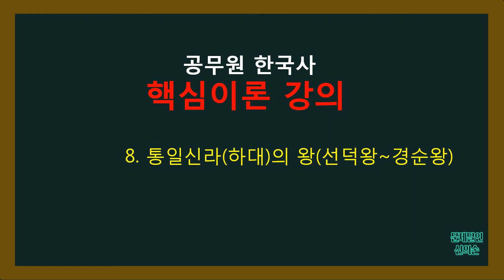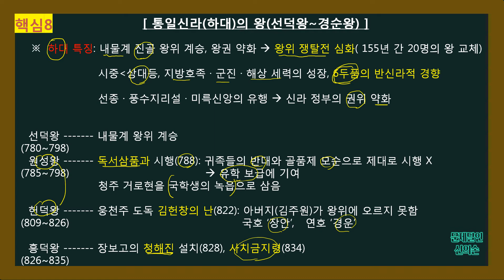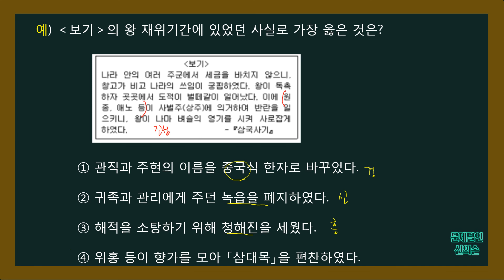[무료강의 공시한국사]- 핵심이론 8. 통일신라하대의 왕(선덕왕~경순왕)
핵심이론에 있는 예시문제로 이론의 문제 적용을
생생히 체험해 보세요~^^